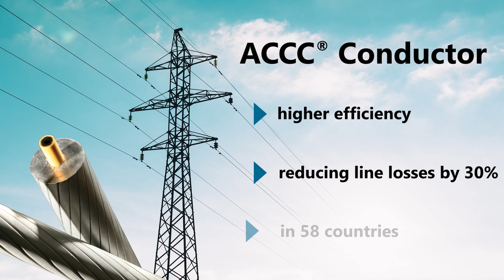Unlock Higher Efficiency with ACCC® Conductor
Did you know that ACCC® Conductors reduce line losses and help reduce carbon emissions? Check out this short video to learn more!